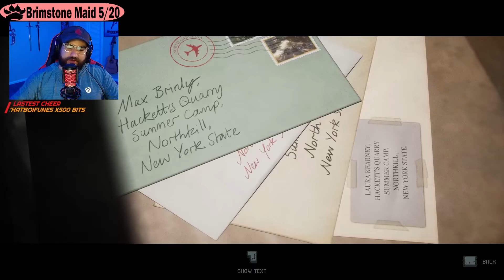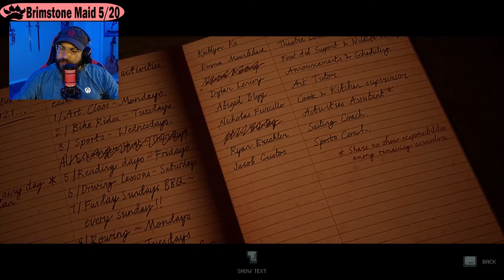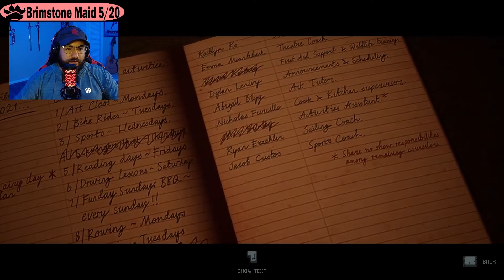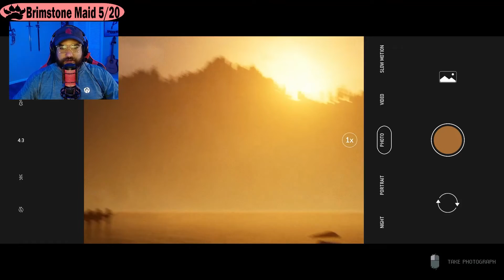Truth or Dare?! | The Quarry Ch 2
Featured Song:
Hustle (Don't Stop) by Zen Ryda